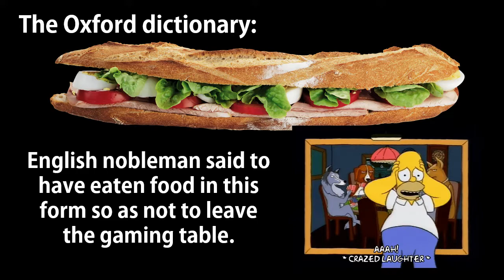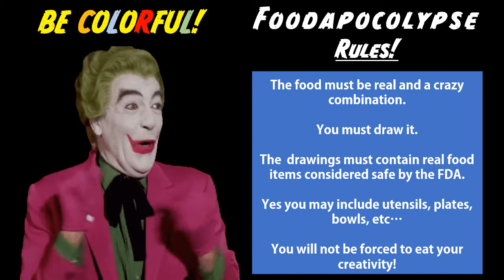Foodapocolypse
Jumpstart drawing activity for my students